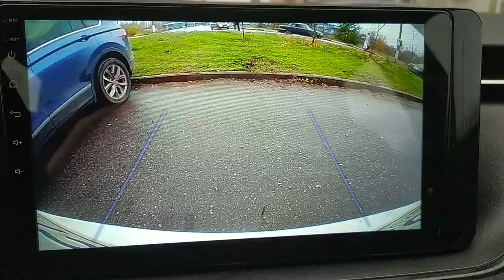Камера заднего вида AHD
Вид с камеры заднего вида на Rapid 2G в ГУ Teyes